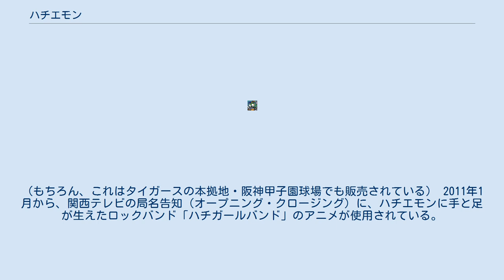ハチエモン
ハチエモンは、日本の近畿地方の広域テレビ局・関西テレビ放送（カンテレ）のマスコットキャラクター。
 1995年誕生。
キャラクターデザインは電通関西支社の山本良二、辻中達也。
愛称である「ハチエモン」は公募で決定された。
初期の頃はテレビ局のキャンペーンCMや番組宣伝番組を中心に登場していたが、やがて人気が出てきたため天気予報番組のオープニングCGに登場したり、ハチエモンが主役のアニメ『ハチエモン村』やゲームまで制作された。
 大きな唇に卵状のマスコットキャラクターとして、近畿地方の視聴者に定着している。
バリエーションは多種多様で（鳥やたこ焼きなど）、更に1998年からは関連CS放送チャンネル関西テレビ☆京都チャンネル（2009年4月30日で放送終了）では姉妹キャラとしてハチエモンに舞妓のカツラをつけた「京チャン」が誕生。
 毎日放送の「らいよんチャン」やテレビ大阪の「たこるくん」、それにサンテレビの「おっ!サン」と並ぶ、関西のテレビ局名物マスコットキャラクターとして定着し、大阪市内の土産店ではこれらのキャラクターグッズが販売されている。
 初期には声を出さなかったため、声の担当もいなかった。
1997年春の『カンテ～レ・キャンペーン』のみ間寛平が担当。
2000年4月の『カンテーレ見なは～れ』以降は声を出すようになり、岡田照幸が担当している。
 なお、『カンテーレ』のサウンドロゴの作曲と歌はCM音楽を中心に活躍している木村恭子が担当している。
木村はCM中の音声（主にツッコミを入れる声）も担当している。
 2015年3月29日まで地上デジタル放送の受信機表示アイコンでも「8」のロゴとともに使用されていた（「8」マークの右側に「ハチエモン」）。
 2015年3月30日に関西テレビの呼称が「カンテレ」に統一された後も「ハチエモン」のキャラクターは使用を継続している。
 関西テレビが創立40周年を迎える1997年に大阪市北区扇町へ移転するのを前提に、1995年夏からのキャンペーン『ピーチク・パーク・ステーション』の制定と同時に、「テレビ局を皆が集まる公園にしたい」との意味を込めて、名前にKTVのリモコンナンバー（ガイドチャンネル→リモコンキーID）「8」を冠した「ハチエモン」は誕生した。
 キャッチコピー『カンテーレ』は1997年4月から2015年3月まで使用された。
 1996年夏、関西テレビの競馬実況でお馴染みの杉本清アナウンサー（当時）と共演した。
 2003年には、ナムコ（現：バンダイナムコエンターテインメント）からゲームボーイアドバンス用ソフト『ハチエモン』が発売された。
ジャンルはアクションゲームである。
なお、同じくナムコのゲーム『ことばのパズル もじぴったん』のゲームボーイアドバンス版にも、ハチエモンがスペシャルステージに登場していた。
 同じく2003年には、アニメ『ハチエモン村』が放送された。
 2004年にはCM集をDVD化し発売した（「永久保存版? カンテーレ ハチエモンCM集」）。
 2006年には、「ファイト!関西」と銘打って大阪城、通天閣、京都タワー、神戸ポートタワー、梅田の高層ビル群、キッズプラザ大阪（関西テレビ本社ビル）など関西の各名所に「ハチエモン」のクチバシが突然生えて、おやじギャグを一言喋るバージョンが放映された。
 また、番組またぎで放送される天気予報では関西テレビ本社ビルの隣の扇町公園でハチエモンの着ぐるみが遊んでいる映像が流れる。
スポットCMのハチエモンとは異なった風貌である。
 初期の頃はなかったがお尻が二つに割れている。
小さな手もあるが普段は隠されており、拝められるのはごく稀なことである。
 また、関西地方の観光地にある土産物店ではハチエモンの阪神タイガースバージョンのキーホルダーが売られている。
（もちろん、これはタイガースの本拠地・阪神甲子園球場でも販売されている） 2011年1月から、関西テレビの局名告知（オープニング・クロージング）に、ハチエモンに手と足が生えたロックバンド「ハチガールバンド」のアニメが使用されている。